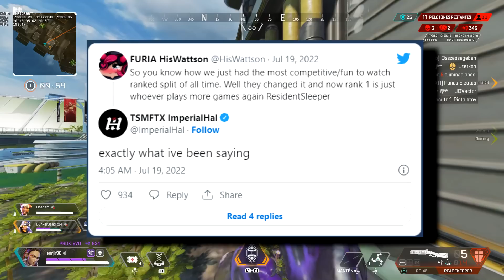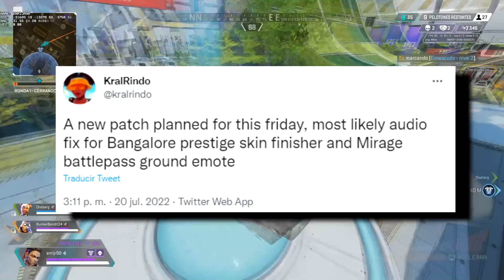¡NUEVO PARCHE VIERNES! + ¿ATAQUES DDOS? ¡Y MÁS! APEX LEGENDS TEMPORADA 13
¡Nuevo vídeo de noticias de Apex Legends! En este vídeo hablamos del nuevo parche del viernes, que traerá arreglada la skin reliquia o skin prestigio de Bangalore, cuya ejecución tiene un bug de sonido. Además, hablamos de posibles ataques DdoS de vuelta, con la caída de servidores, la nueva skin de la Flatline que parece pay to lose y mucho más. ¡Decidme qué pensáis en los comentarios!